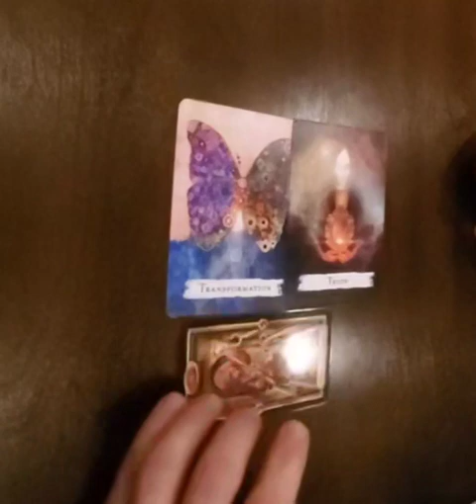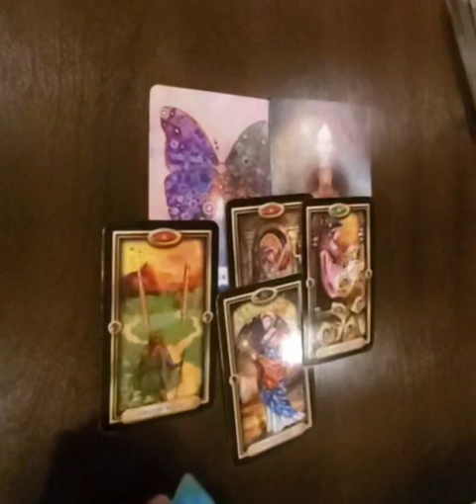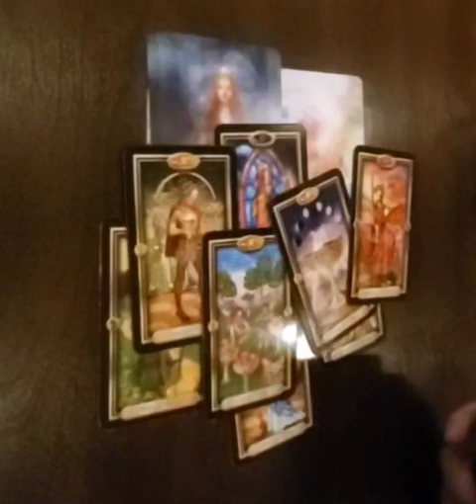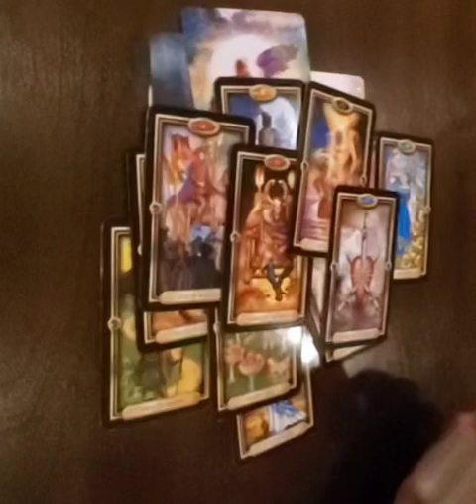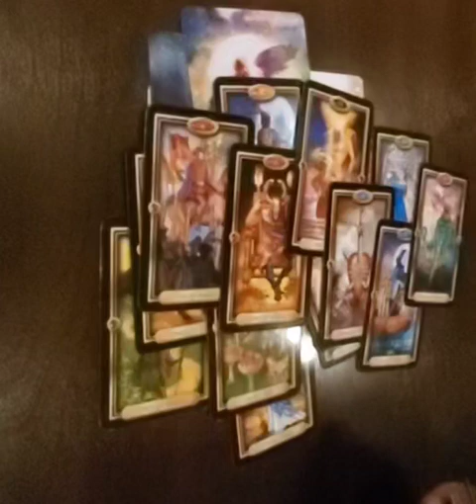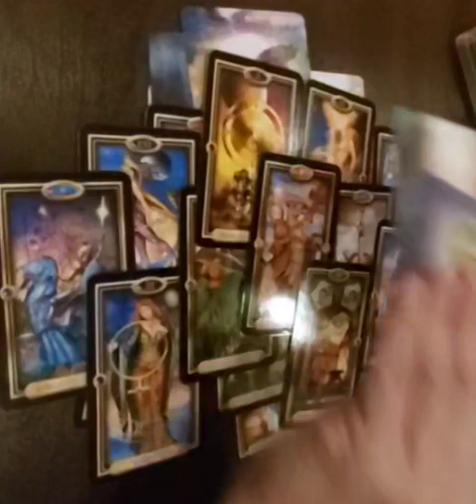Pisces ♓️......are you really confident in your reason for walking away ?🤔🤔